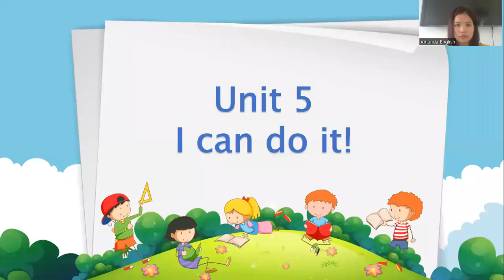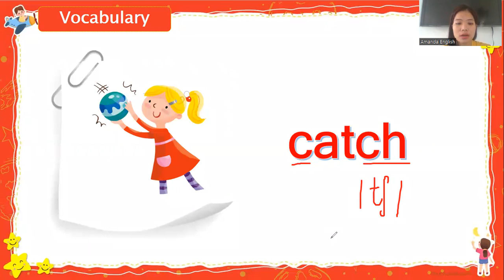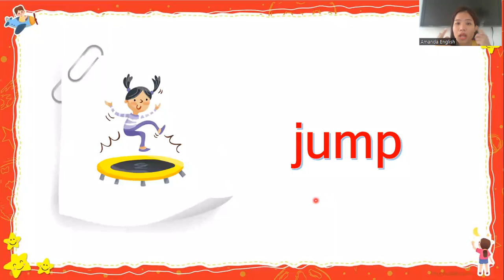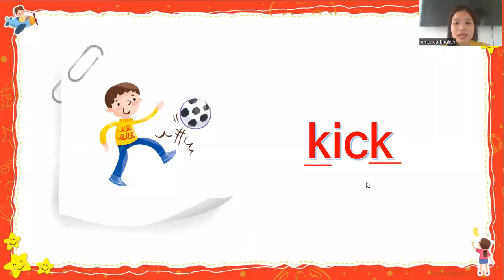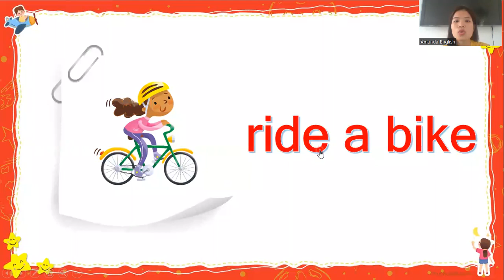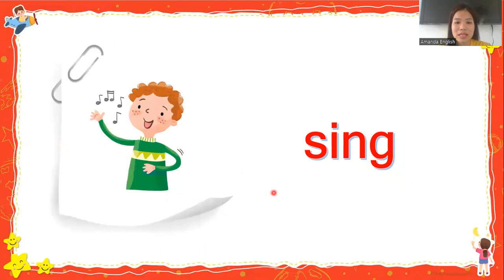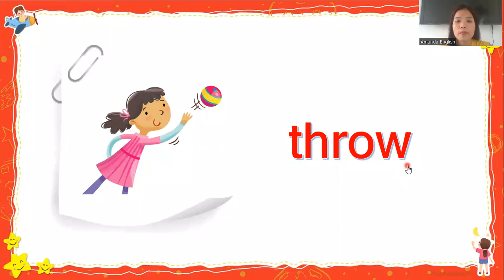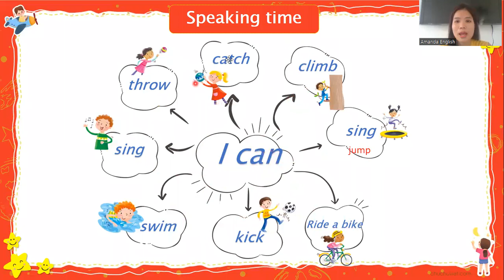Unit 5_I can do it_ Vocabulary_Lesson 1_ Academy Stars 1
I can do it_ Vocabulary_Lesson 1_ Academy Stars 1
Unti 5
catch, throw, climb, run, swim, sing, walk, jump
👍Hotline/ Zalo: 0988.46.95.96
👍Fanpage: SabiEdu
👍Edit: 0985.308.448